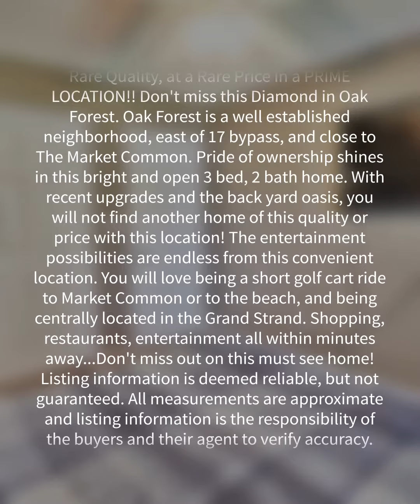2814 Temperance Dr., Myrtle Beach, SC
Rare Quality, at a Rare Price in a PRIME LOCATION!! Don't miss this Diamond in Oak Forest. Oak Forest is a well established neighborhood, east of 17 bypass, and close to The Market Common. Pride of ownership shines in this bright and open 3 bed, 2 bath home. With recent upgrades and the back yard oasis, you will not find another home of this quality or price with this location! The entertainment possibilities are endless from this convenient location. You will love being a short golf cart ride to Market Common or to the beach, and being centrally located in the Grand Strand. Shopping, restaurants, entertainment all within minutes away...Don't miss out on this must see home! Listing information is deemed reliable, but not guaranteed. All measurements are approximate and listing information is the responsibility of the buyers and their agent to verify accuracy.